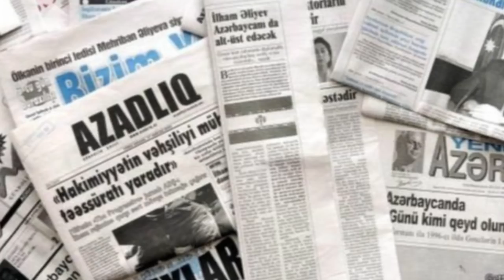Elçibəy haqda bunu bilirdiniz?